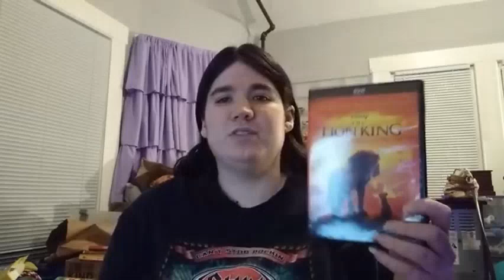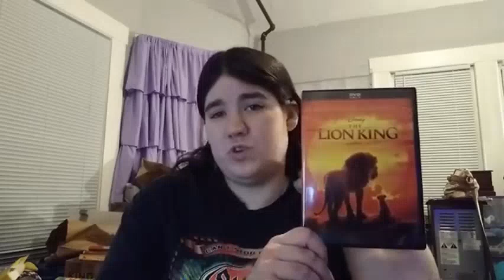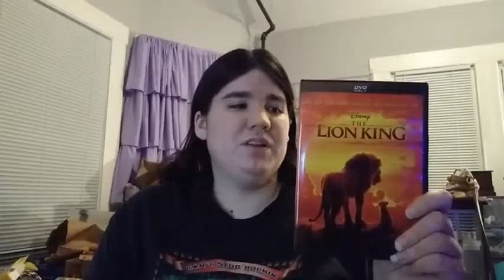My Thoughts on the Live Action Lion King Remake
I was going to do a Kelsey Compares on this one but it proved to be difficult so I just decided to give my honest thoughts on this film.